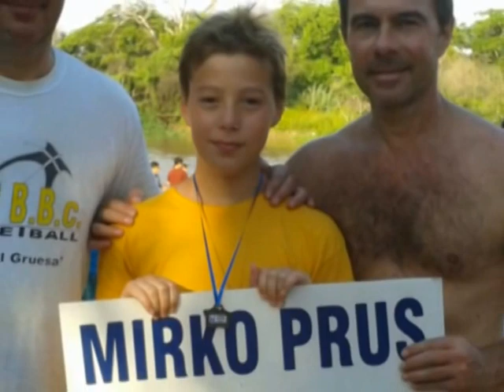MIRKO NADANDO EN UBAJAI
60 nadadores largan en el Arroyo Leyes y nadan hasta el balneario Ubajay, coordinados por Diego Degano. Mirko sigue sumando experiencia y llega 4º en su categoría.